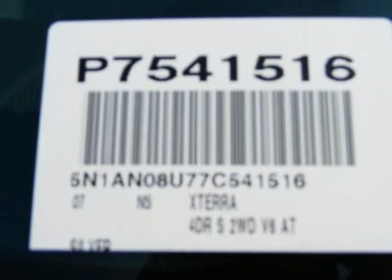2007 NISSAN XTERRA Costa Mesa, CA P7541516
2007 NISSAN XTERRA Costa Mesa, CA
Stock

POWER PACK,3.99% AVAILABLE OAC. ON CERTIFIED AT CONNELL NISSAN COSTA MESA